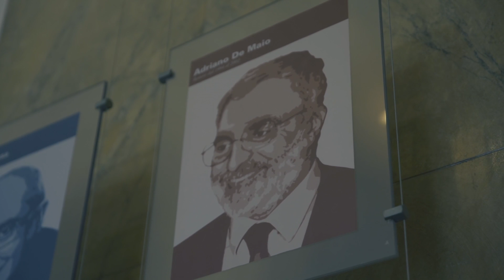Impronte Politecniche - Adriano De Maio intervistato da Emilio Bartezzaghi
“Gli studenti sono un forte stimolo alla ricerca e all’evoluzione, senza loro e i miei più giovani colleghi, io avrei fatto ben poco. Devo grandissima parte del mio percorso di ricercatore agli stimoli e alle valutazioni date dai più giovani, che erano sempre insoddisfatti, volevano sempre fare cose diverse.”

Adriano De Maio, professore Emerito di Gestione Aziendale al Politecnico di Milano, uno dei padri fondatori dell’Ingegneria Gestionale e Rettore dal 1994 al 2002, dialoga con il professore Emerito Emilio Bartezzaghi. In questo scambio propone un’idea di Università come comunità che cresce nel rapporto tra docenti e studenti, e sottolinea il ruolo del Politecnico nei confronti del territorio e della società, riponendo grande fiducia nella ricerca e nell’innovazione.

“Impronte Politecniche" è il ciclo di video-ritratti in cui professoresse e professori Emeriti e Onorari del Politecnico di Milano raccontano la loro storia accademica in dialogo con un loro allievo, dagli esordi fino ai nostri giorni, passando per i successi, le prove, gli aneddoti, i luoghi, i maestri e gli allievi che hanno incontrato sul loro percorso. Il termine “impronta” vuole suggerire il valore permanente di ciò che i docenti Emeriti hanno realizzato nella loro carriera, ma anche il percorso che hanno fatto e che ci invitano a seguire sulle loro orme verso le sfide del futuro.